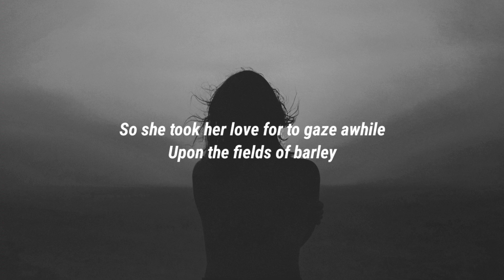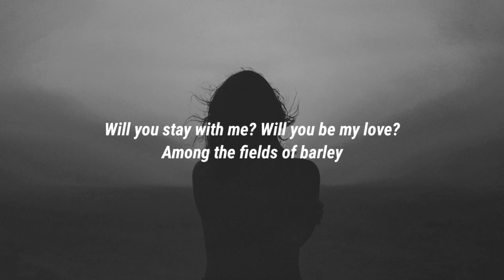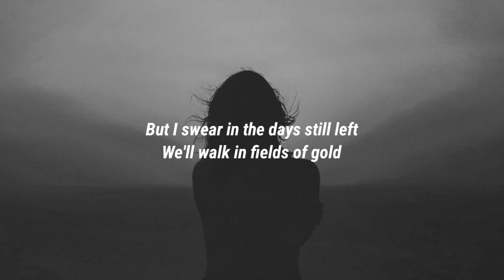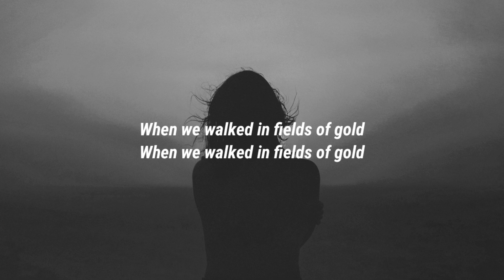Ellie Goulding - Fields Of Gold (Lyrics)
[Verse 1]
You'll remember me when the west wind moves
Upon the fields of barley
You'll forget the sun in his jealous sky
As we walk in fields of gold

[Verse 2]
So she took her love for to gaze awhile
In his arms she fell as her hair came down
Among the fields of gold

[Verse 3]
Will you stay with me? Will you be my love?
Among the fields of barley
We'll forget the sun in his jealous sky
As we lie in fields of gold

[Refrain]
I never made promises lightly
And there have been some that I've broken
But I swear in the days still left
We'll walk in fields of gold

[Instrumental Break]

[Verse 4]
Many years have passed since those summer days
See the children run as the sun goes down

[Verse 5]
'Pon the fields of barley
You can tell the sun in his jealous sky
When we walked in fields of gold